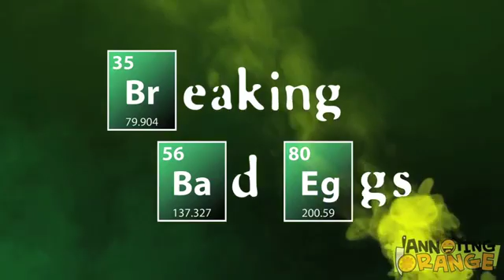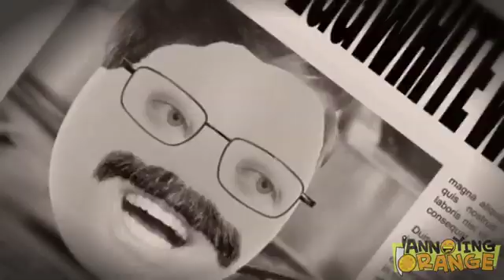Tanda de comerciales colombianos (Outfit7) - 27/7/16